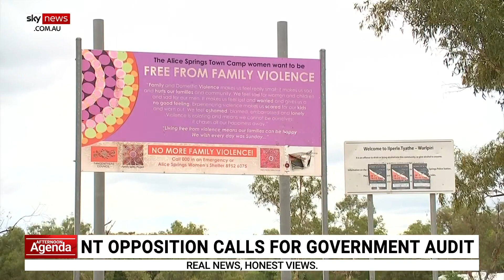NT Opposition calls for govt audit of money meant to address Indigenous disadvantage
The Northern Territory Opposition has called for a review of how the territory government spends money meant to address Indigenous disadvantage.

The government has used its numbers in the House to reject the proposal for the inquiry.

The Opposition is also accusing the government of failing to answer its questions in relation to alcohol legislation which passed the parliament last night.